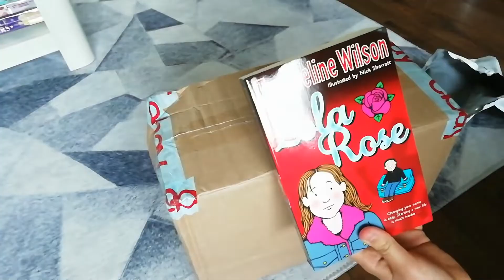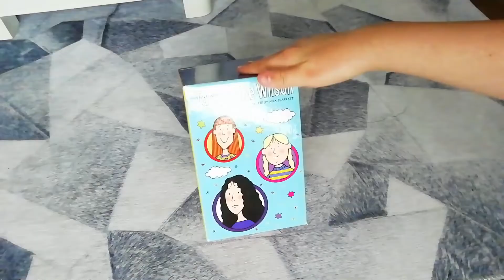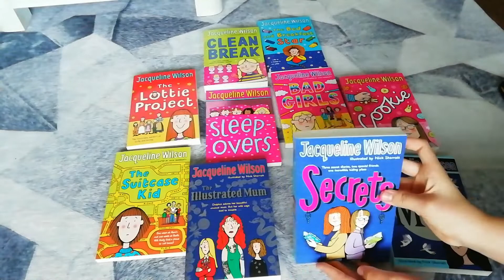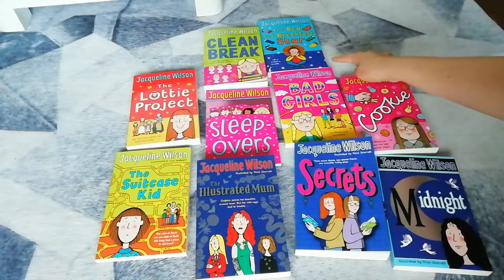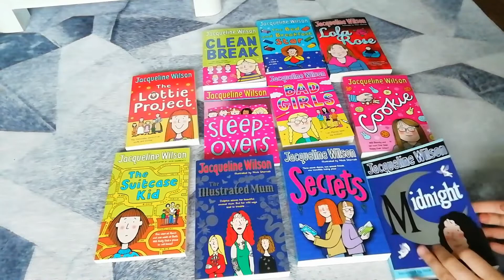Unboxing Jacqueline wilson books from birthday